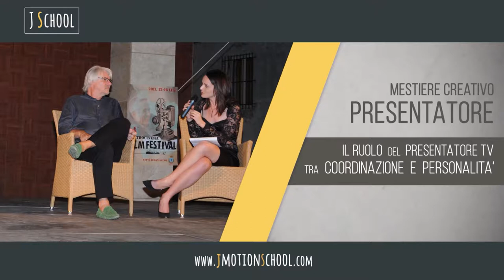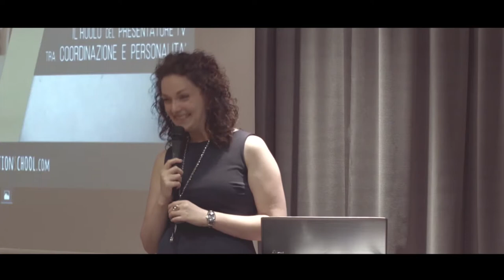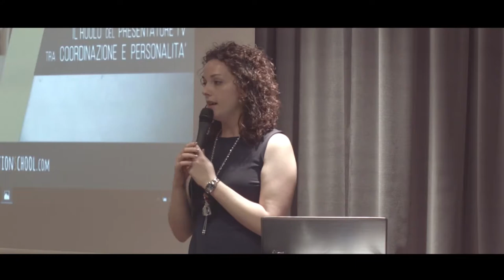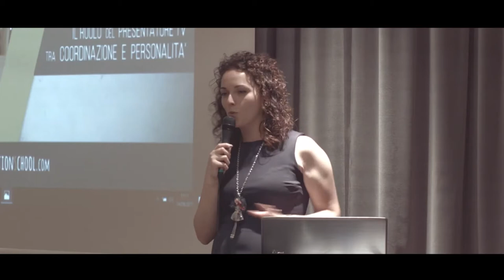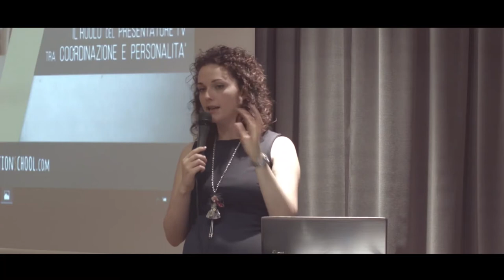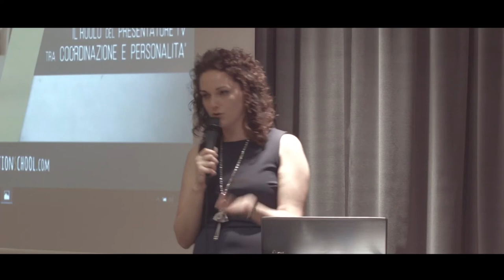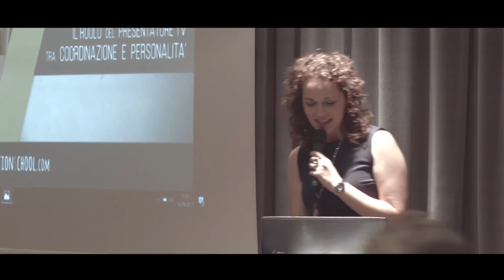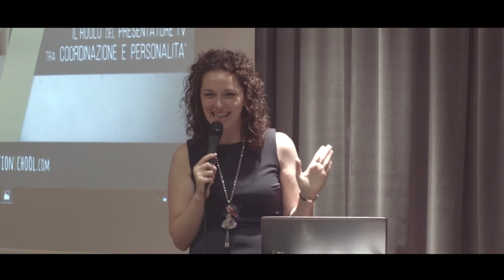JMOTION SCHOOL "Presentatore TV tra coordinazione e personalità" di Lidia Di Blasio | AURUM Pescara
JMOTION SCHOOL | Open Day 14 settembre 2017 | AURUM Pescara "Il Presentatore TV tra Coordinazione e Personalità" di Lidia Di Blasio
In questo Open Day tenuto all’Aurum di Pescara con il progetto di formazione JSCHOOL (ideato dall’agenzia di comunicazione JMOTION), tra domande del pubblico e informali risposte si accennano le due parole chiave che, a mio giudizio, sono determinanti per diventare un bravo Presentatore TV e Conduttore di Eventi Live: Coordinazione e Personalità.

Le competenze da acquisire e le sfumature da considerare per diventare un Presentatore TV e Conduttore di Eventi Live sono tante. Dalla dizione, all’uso della propria voce, alla gestualità, alla gestione degli spazi in studio tv o in un palco, fino alle espressioni del volto e al movimento del proprio corpo. E’ un mestiere che comunica attraverso diversi canali del nostro corpo, sia auditivi che visivi. Avere la consapevolezza di tutta la nostra Comunicazione non riguarda solo chi vuol fare il Presentatore come mestiere, ma può coinvolgere tutti. Tutti noi ogni giorno esprimiamo la nostra personalità e il nostro modo di comunicare agli occhi degli altri. Il presentatore non è solo uno speaker, ma un comunicatore che gestisce delle relazioni sia con il pubblico spettatore, sia con gli ospiti con la quale deve costruire e creare un dialogo e un dibattito che possa intrattenere o informare.

La voce, come si è abituati a pensare, gioca un ruolo importante per passare o riprendere la parola, ma è determinante anche la gestualità, l’osservazione e soprattutto l’ascolto per poter far fluire l’intero spettacolo o programma televisivo. Bisogna riuscire ad avere in mano la completa situazione, una visione del tutto: delle persone, delle loro relazioni e del tempo che si ha a disposizione per raggiungere gli obiettivi prefissati da veicolare (il vero motivo della realizzazione di un  programma tv o di uno spettacolo). Per quest’ultimo motivo è determinante saper organizzare una scaletta unendo le diverse personalità del nostro programma tv, prevedendo tutte le variabili che possano nascere in corso d’opera.

Per chi vuol diventare un Presentatore TV e Conduttore di Eventi Live è importante conoscere la programmazione neuro linguistica, ma senza esagerare! E’ importante sviluppare il proprio istinto con diplomazia. E’ determinante lo spirito di iniziativa così come lo spirito di improvvisazione e di osservazione.

Nel Corso di Presentatore TV e Conduttore Eventi Live, scopriremo insieme come ogni mezzo di comunicazione ha un suo linguaggio, un suo pubblico e dei suoi ritmi. Sfateremo il mito che per essere un bravo presentatore sia sufficiente avere una buona parlantina, e come invece la nostra personalità sia “facilmente smascherabile” dal pubblico; come realizzare una scaletta e come saperla stravolgere per modificarla in diretta, come gestire le situazioni di stress e come riuscire a prevedere in anticipo ogni cosa non programmata. Faremo delle esercitazioni sia davanti una telecamera che in un microfono per capire come siano TV e RADIO due mezzi completamente diversi imparando sulla nostra pelle, facendo un’esperienza diretta, che un bravo speaker non è detto che possa essere un bravo presentatore e viceversa. Analizzeremo, con esempi pratici, come sia importante “ascoltare” ancor più che “parlare” per poter coordinare, dialogare e portare avanti un Programma TV o un evento Live verso la direzione prefissata, monitorando e manipolando il “pensiero” del pubblico verso la direzione preposta.

"Con l’ascolto e il dialogo si può scavare infondo agli ospiti, sviscerare le argomentazioni programmate in scaletta e costruire il messaggio che si vuole trasmettere attraverso le parole e le opinioni di tutti i partecipanti."

Corso di Presentatore TV e Conduttore Eventi Live

Per l'evento si ringrazia l'AURUM di Pescara che ha concesso la Sala Tosti, l'Assessorato alla Cultura della città di Pescara e l'associazione culturale Transumanza Artistica